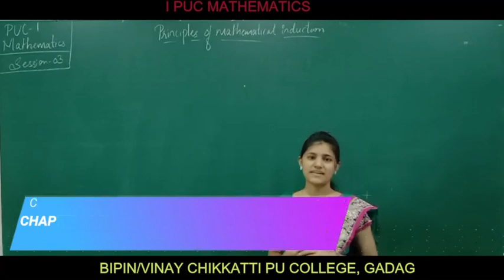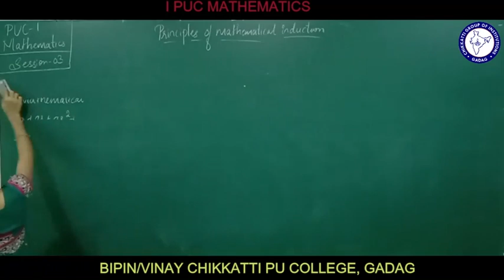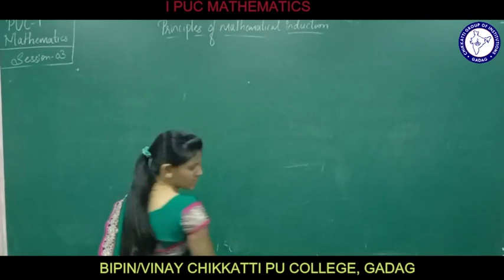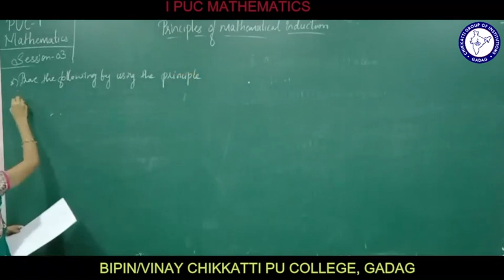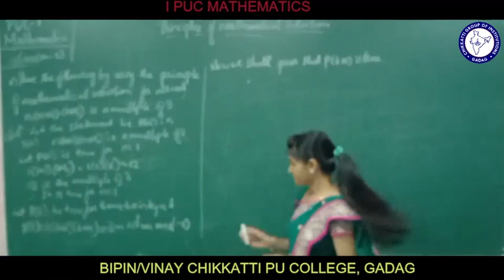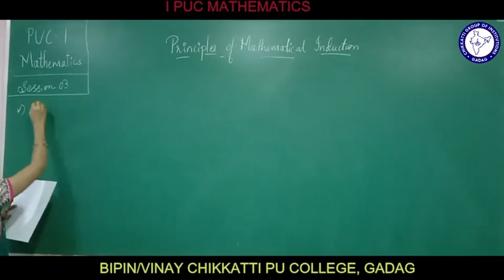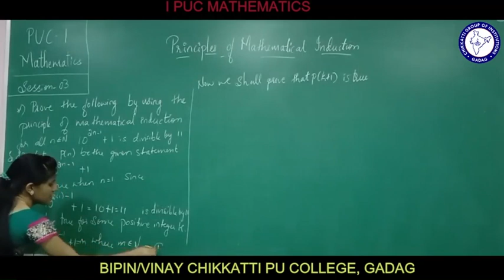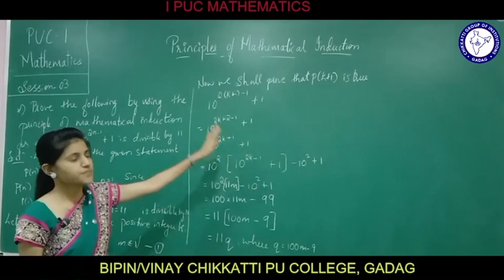Class 11 | Mathematics | Principles Of Mathematical Induction | Session 3